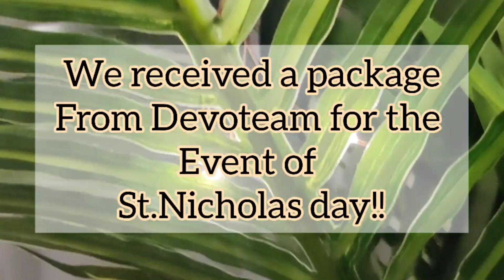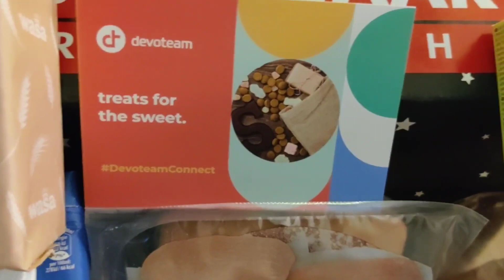Unboxing of St. Nicholas Gift |Breakfast essentials |European Breakfast hamper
Happy St. Nicholas Day!!!
We received a package for the event of St. Nicholas Day  from Devoteam.
Thank you Devoteam for the amazing package!!